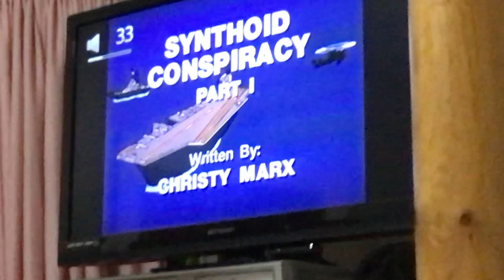Episode Number 25 of G.I. Joe￼